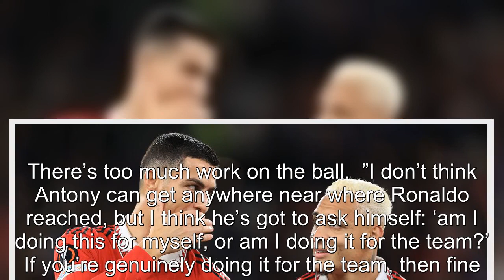Antony likened to Cristiano Ronaldo by former Manchester United player